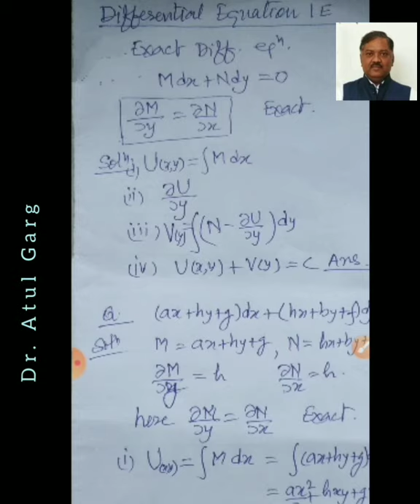Differential Equation 1e By Atul Garg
DE of 1st order n 1st degree